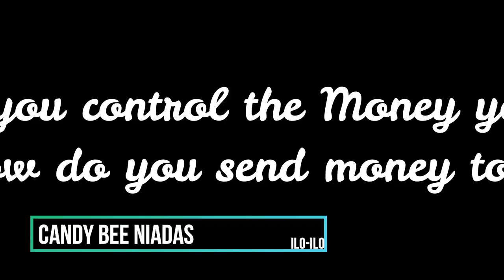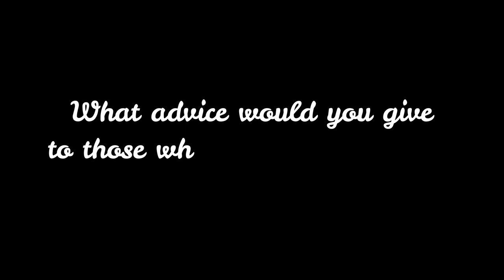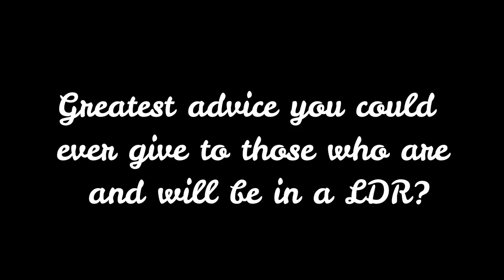First 3 months in Germany as Nurses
This Week's Dose is all about our colleagues who are new here in Germany. Pambahay Haggard edition! Yes, Meet Kindi, Aldric and Sah. These 3 are Nurses who were deployed just 2 and a half months ago. Excitin isn't it? they are assigned in the NICU, Pneumonie and Neurosurgery areas! They will share with us their experiences, tips and thoughts! Please support them and I'm sure this will surely help, especially to those who are flying soon and just got here in Germany!

Please excuse our looks here.